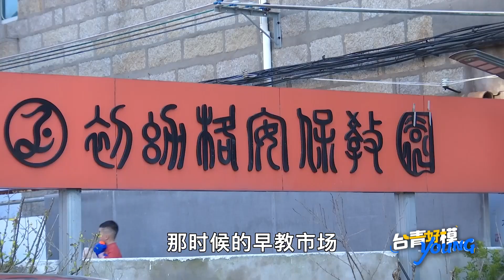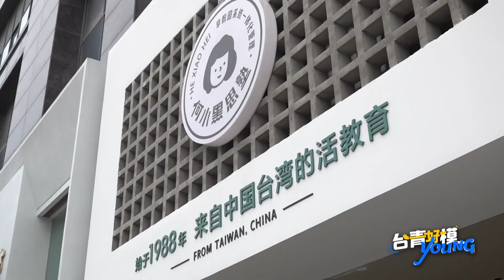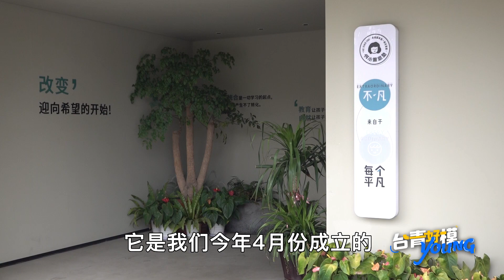【老師,您好！】築夢引光 台灣女碩士傳遞有溫度的早教——福州台青何佩珊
築夢引光  台灣女碩士傳遞有溫度的早教——福州台青何佩珊